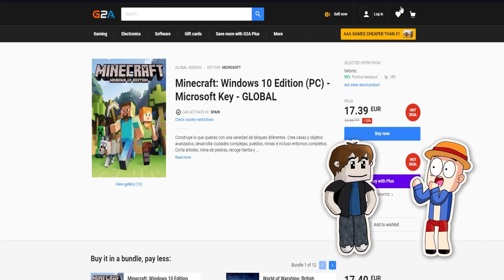PANCRI SE ENFERMA Y MUERE EN MINECRAFT 😱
-Personas que aparecen:  @elyas360   @WhiteZunder   @Natsuki Sel